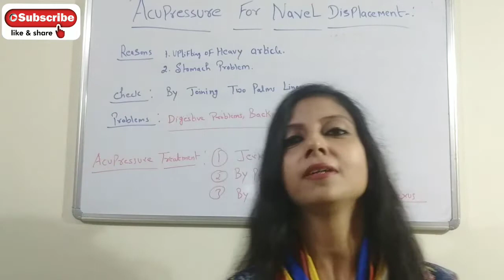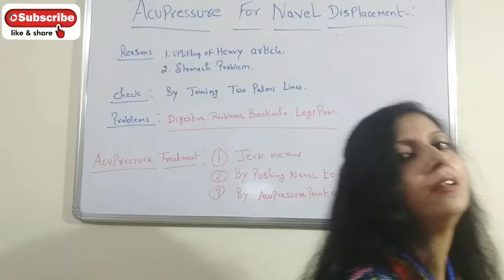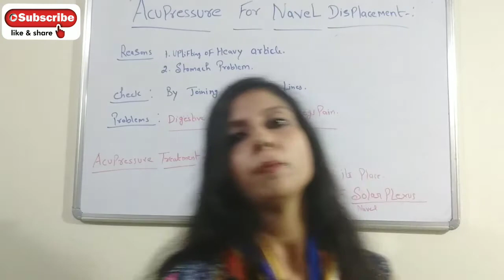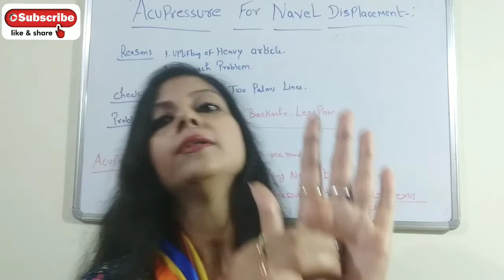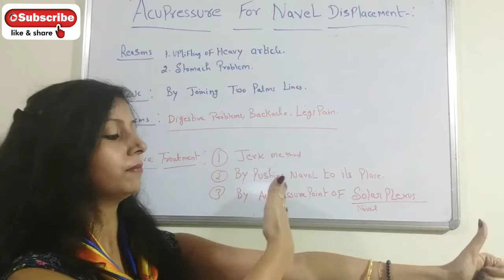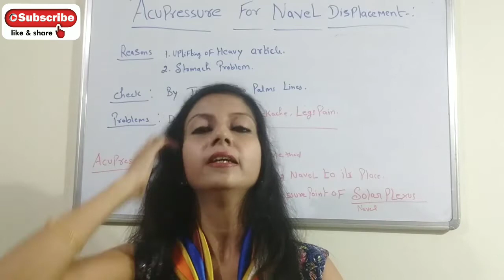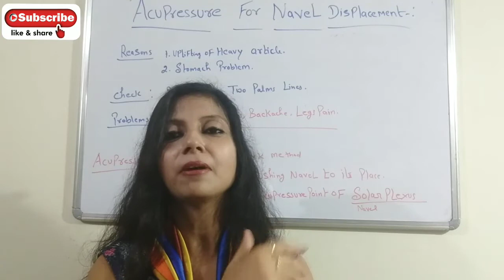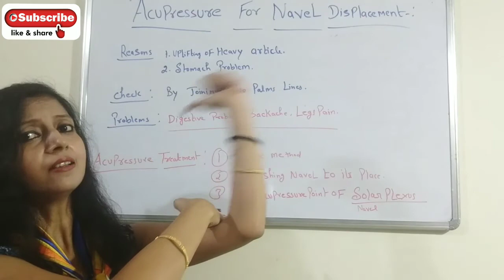Acupressure For Navel(Nabhi) Displacement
We can easily correct navel displacement by acupressure within few minutes.

Acupressure, acupressure points, acupressure therapy, nabhi chakra, nabhi, navel, Nabhi dharan